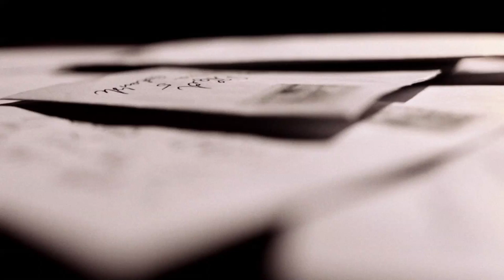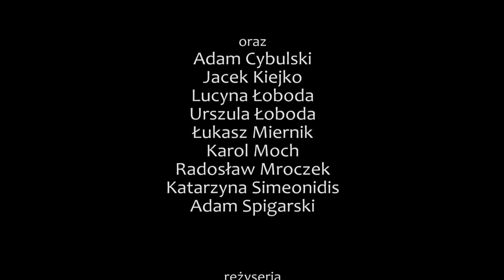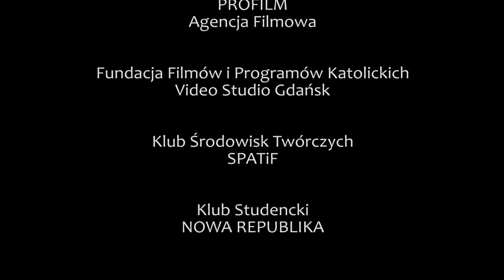The Unforgotten, Niezapomniany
Short movie with professional polish actors: Stanisław Michalski, Jerzy Michalski and Kamil Toliński.

Story of father who can not forget about his son and son who forgot about his father.
Does true conciliation is possible? If they ever meet?

Director (Reżyseria): Bartosz Kunka
Screenplay (Scenariusz): Bartosz Kunka, Piotr Pastuszak, Łukasz Miernik, Jan Wilkiewicz
Director of Photography (Zdjęcia): Jan Wilkiewicz

POLSKI TYTUŁ: "Niezapomniany"
Krótkometrażowy film z udziałem profesjonalnych aktorów: Stanisława Michalskiego, Jerzego Michalskiego oraz Kamila Tolińskiego.

Historia ojca, który nie może zapomnieć o swoim synu i syna, który zapomniał o ojcu. Czy pojednanie jest możliwe? Czy kiedykolwiek się jeszcze spotkają?